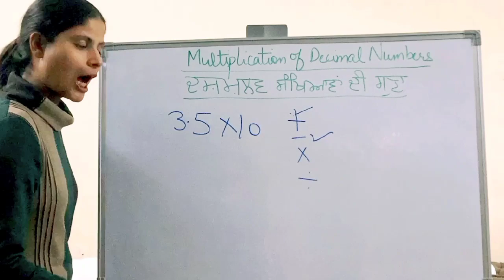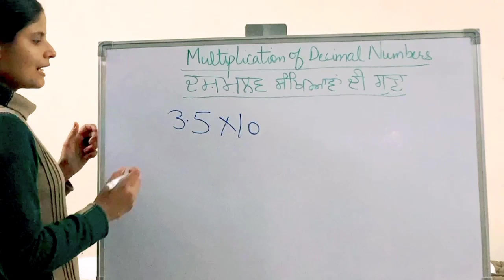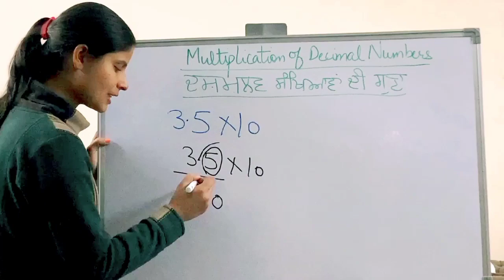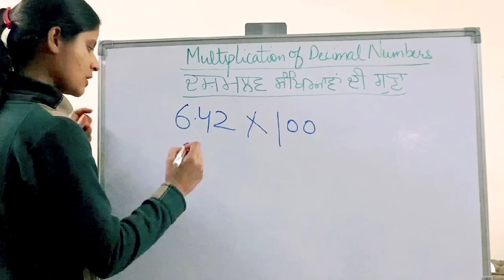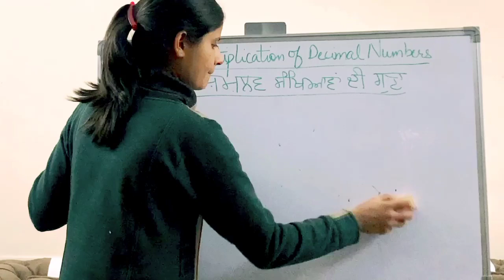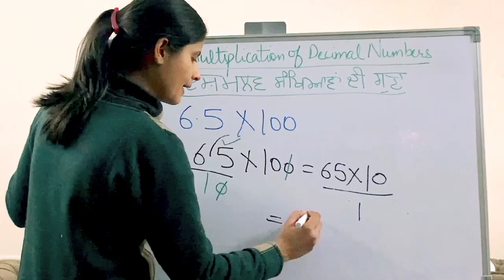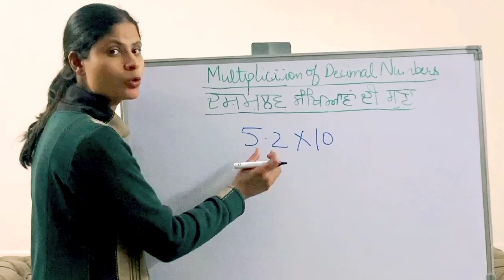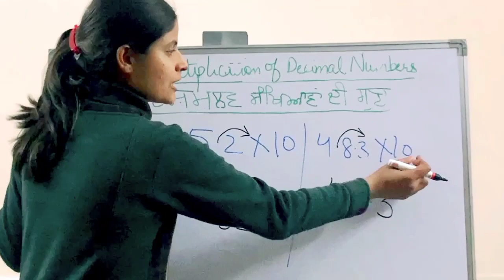Mathematics Professional # ਦਸ਼ਮਲਵ ਸੰਖਿਆਵਾਂ ਦੀ ਗੁਣਾMultiplication of decimal numbers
Mathematics Professional # ਦਸ਼ਮਲਵ ਸੰਖਿਆਵਾਂ ਦੀ ਗੁਣਾMultiplication of decimal numbers#ncert math#solutions

                    “Mathematics Professional”